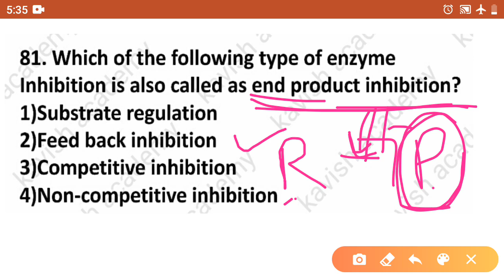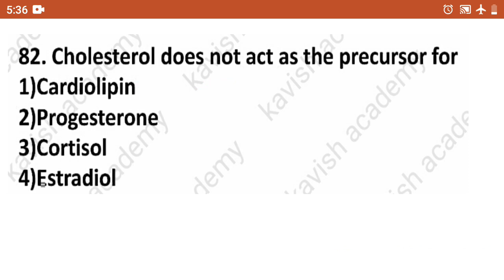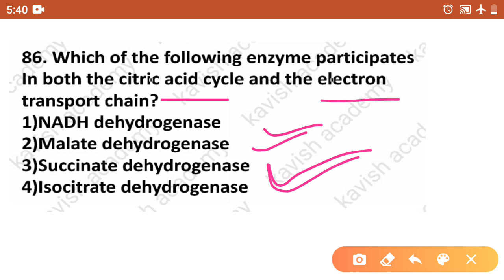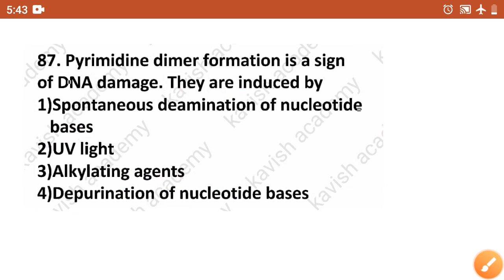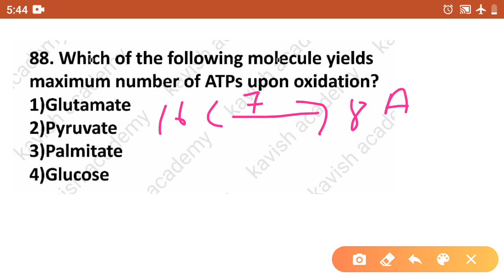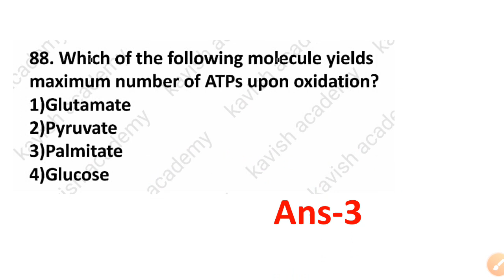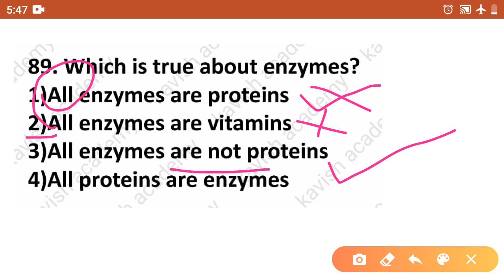ICMR JRF 2019 PAPER SOLUTION (Life science) Part-4 by kajal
Hello everyone,
This is fourth part of this series of ICMR-JRF 2019 QUESTION PAPER SOLUTION. I already discussed three parts of this series you can watch those videos also. link give below 👇

You can watch imp topics videos also-

please share this video with your friends and Subscribe our YouTube channel kavish academy and press the bell icon 🔔 so you will be notified whenever i will upload next parts of this series 👍

(Study hard with Smart efforts) 📈📝⛳